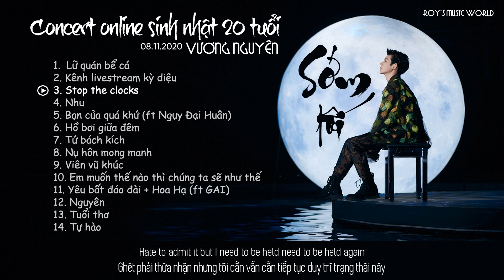[VIETSUB] SỚM TỐI ONLINE - SINH NHẬT 20 TUỔI (08/11/2020) - Vương Nguyên • 朝暮 online 20岁生日 - 王源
🎶 SỚM TỐI ONLINE - SINH NHẬT 20 TUỔI
Danh sách bài hát:
00:00 0. Intro
00:36 1.  Lữ quán bể cá
05:14 2. Kênh livestream kỳ diệu
09:28 3. Stop the clocks
12:55 4. Nhu
18:04 5. Bạn của quá khứ (ft Ngụy Đại Huân)
22:24 6. Hồ bơi giữa đêm
26:25 7. Tứ bách kích
31:17 8. Nụ hôn mong manh
35:52 9. Viên vũ khúc
40:06 10. Em muốn thế nào thì chúng ta sẽ như thế
45:57 11. Yêu bất đáo đài + Hoa Hạ (ft GAI)
52:01 12. Nguyên
56:19 13. Tuổi thơ
59:49 14. Tự hào
🎶 Thời gian: 08/11/2020
🎶 Vietsub: Roy's Music World
🎶 Thanks for listening to Roy's music

鱼缸旅馆，奇妙直播频道，Stop the clocks, 柔，曾经的你，夜间游泳池，四百击，易碎的吻，圆舞曲，你要如何我们就如何，吆不到台，华夏，源，儿时，骄傲